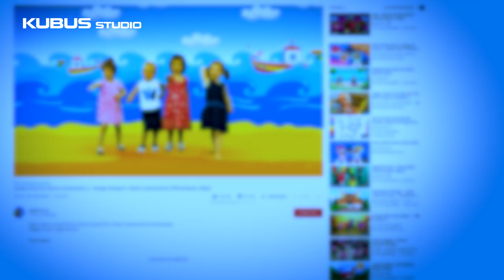#09 czwartek | Szlaczki na dywanie | Poprawienie linii